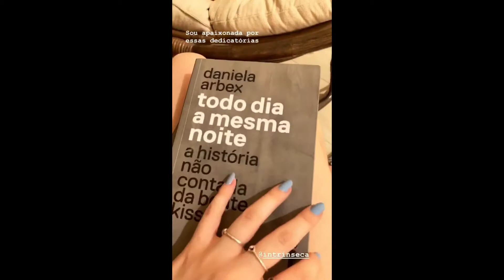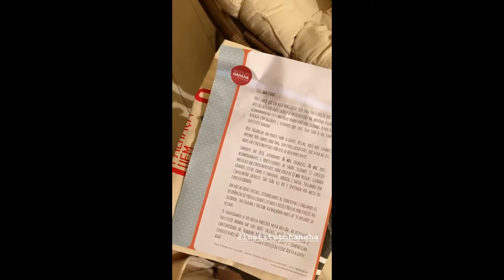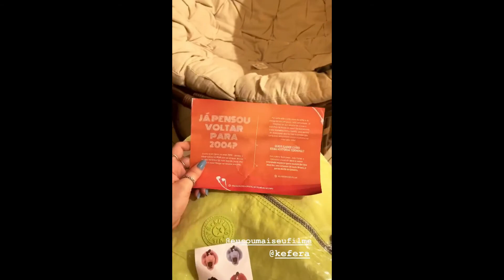ANA CLARA TRABALHANDO NO DOMINGO | RECEBIDOS {STORIES}